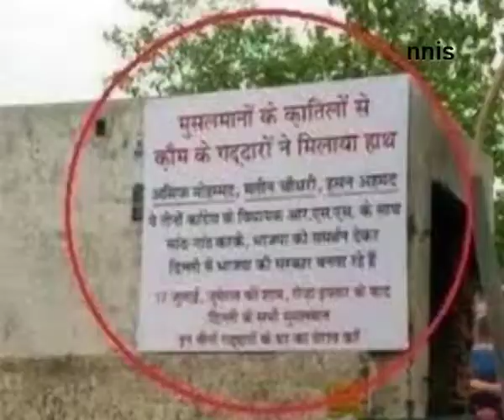AAP Warns Bjp To Stop Alleged Frame-UPs Of Its Leaders